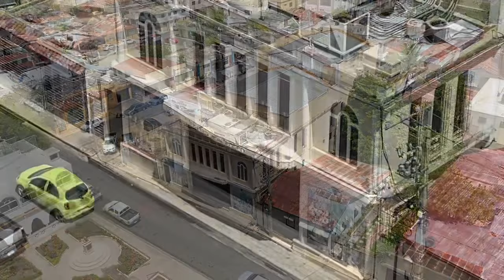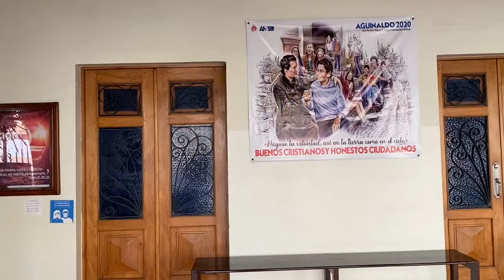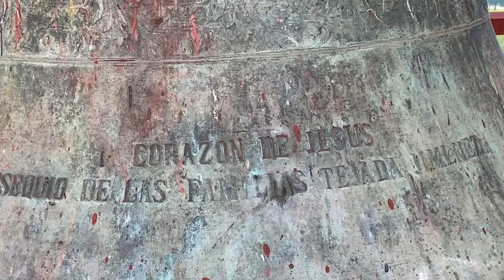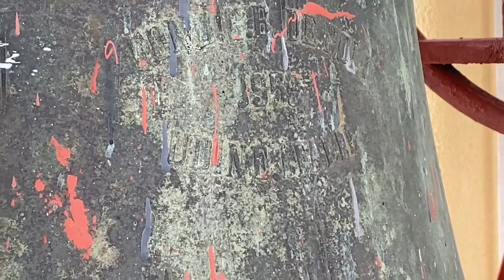Iglesia más grande de RD. (parroquia).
Moca, República Dominicana. Iglesia Sagrado Corazón de Jesús.